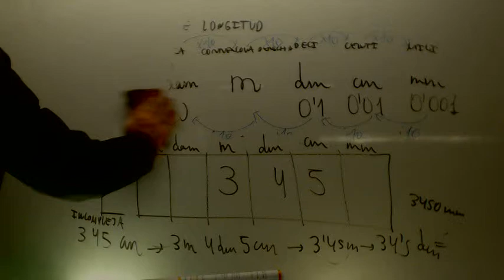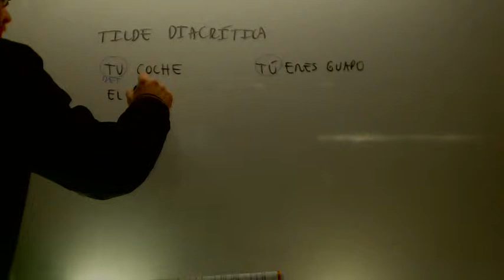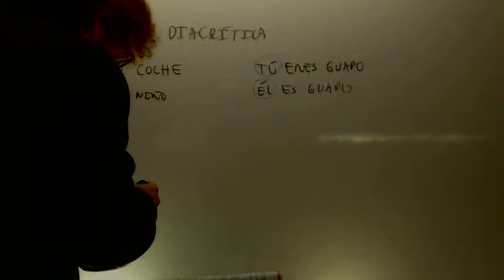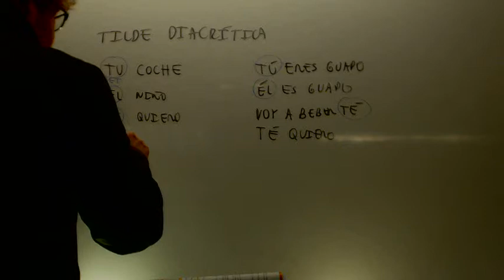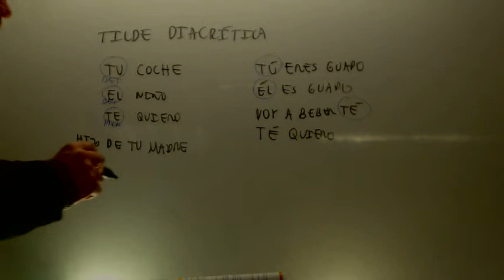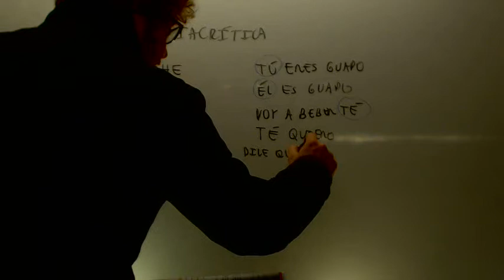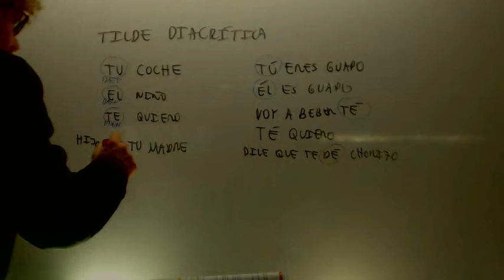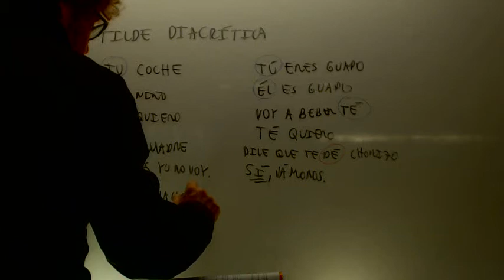Tilde diacritica Lengua 1 ESO Academia Usero Estepona